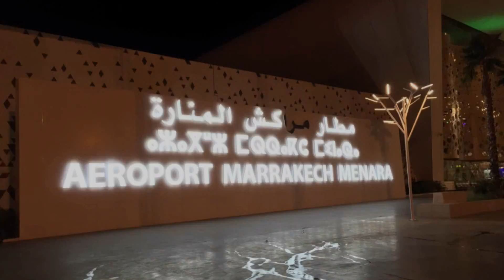maroc Marrakech Ouzoud 4k movie 2009